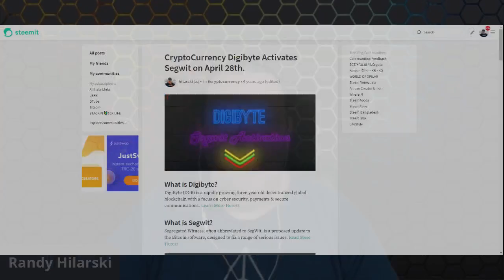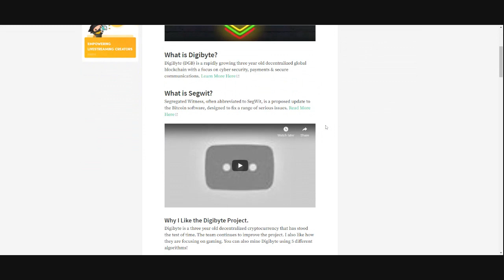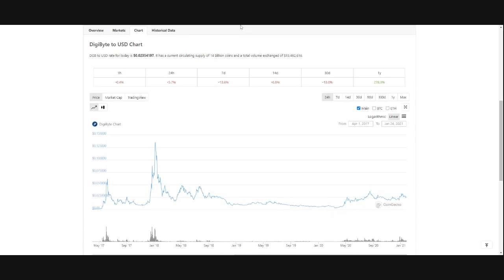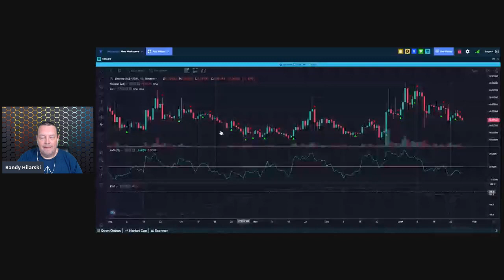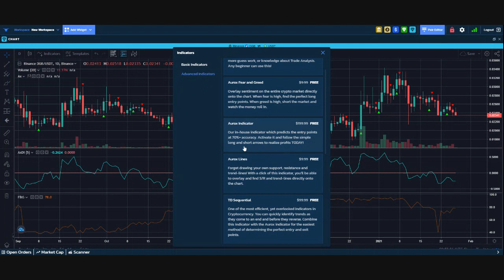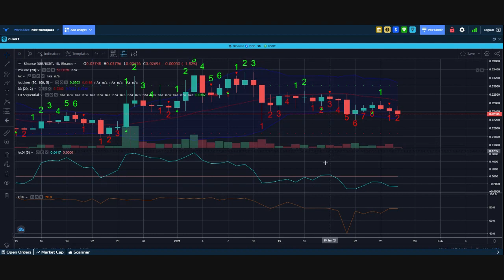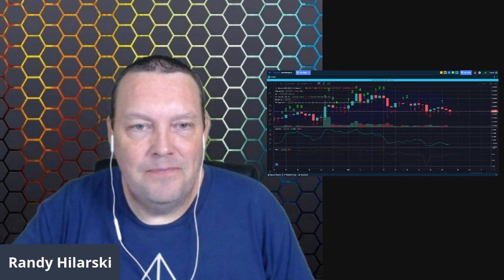Aurox Indicators Featuring Digibyte on The Daily.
Digibyte is one of my favorite communities in cryptocurrency so I decided to begin a series using the Aurox trading platform showing what the trading indicators are saying for Digibyte.

Sign Up for Aurox and use all of the trading indicators for absolutely free.